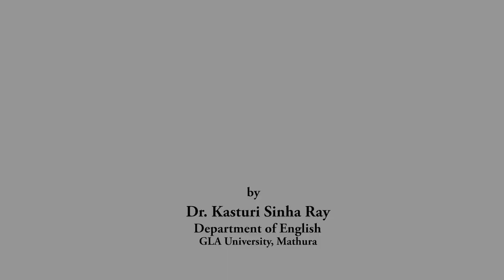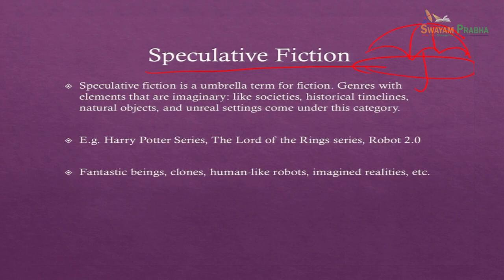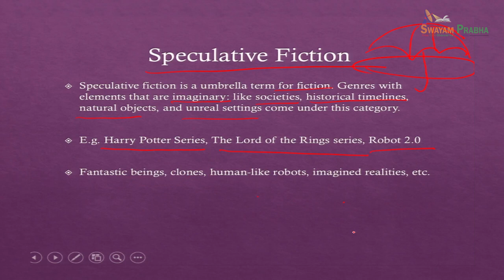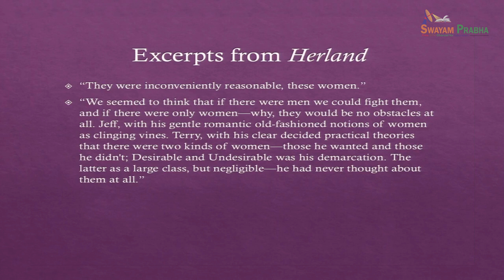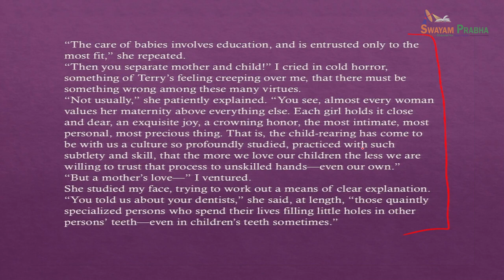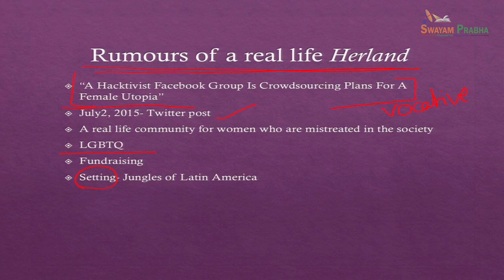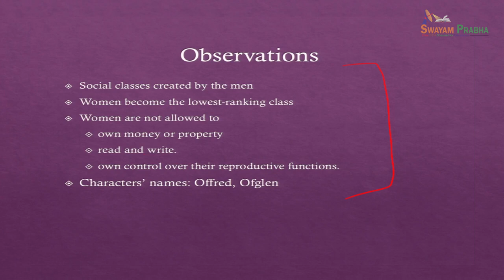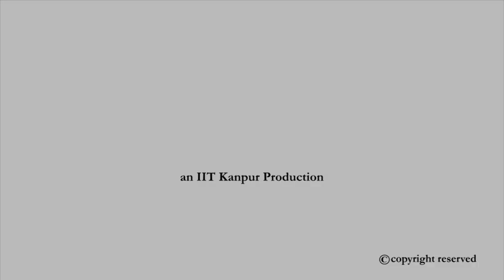Lecture-17 | Dreaming of emancipation: Women's Writing and Speculative Fiction